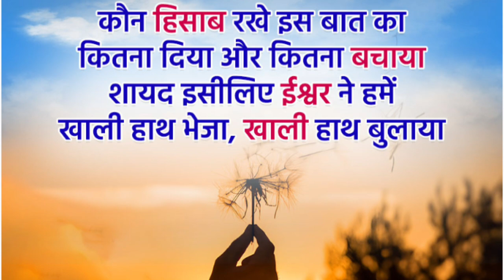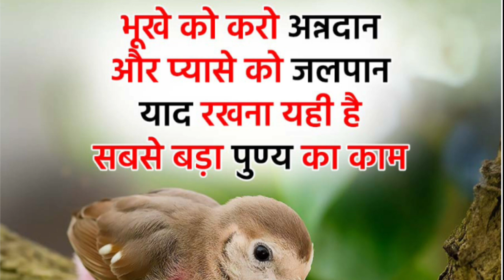भूखे को करो अनदान और प्यासे को जलपान!motivational!suvichar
motivational speech
suvichar morning
inspirational video
suvichar motivational
motivational clips
motivational quotes
motivarional
suvichar
motivational speech
suvichar morning
inspirational videos
suvichar motivational
motivational clip
motivational quotes